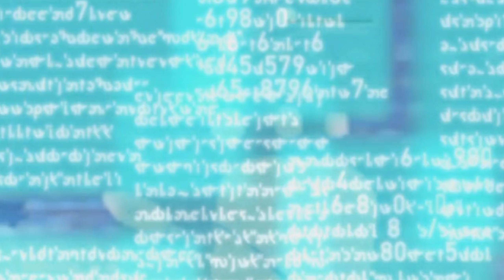TEXHNOPHILE | Breakcore/Jungle/DnB Mix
00:00 - 03:17 crys - heavensgates
03:17 - 06:45 neuronist - anhedonia
06:45 - 09:36 depno ft. cindykate - xbox2012 (4/5) [148b]
09:36 - 12:42 Toondeaf - one more till I flatline
12:42 - 15:51 Swyvern - Stay Positive
15:51 - 18:16 xxadist - you don't deserve happiness
18:16 - 21:08 e c h o - WHAT AM I
21:08 - 23:03 No1°4un - Chicago Style Medicine
23:03 - 26:44 NetPlane - Objectification (ins)
26:44 - 30:07 (shiba) $HIBA - off to another
30:07 - 33:33 Sometheus - Twilight
33:33 - 35:50 tsury - if i was with you
35:50 - 37:57 ♡cvtekxvs♡ - crystal maze
37:57 - 41:28 Lil' Slurper - WHY CAN'T I?
41:28 - 47:10 Flleeppyy - I just want to exist
47:10 - 51:23 METALIZ3D - Simulacrum
51:23 - 54:50 Sxnctuary - Vacant
54:50 - 57:22 PΔPERGRΔVE - 197
57:22 - 01:00:30 Anco - Always With You
01:00:30 - 01:05:45 SOUNDKVLTURE - Someone Please Just Care About Me
01:05:45 - 01:09:20 neuronist - after all, nothing changes

check out the artists featured and show them some support!
(note: links may be broken, as artists could possibly change their alias, though I will try to keep up to date with them. Incase they don't work, you can just search up the song name on sc.)

This mix should've came out Friday, but I was too busy playing Shadow Of The Erdtree :DD